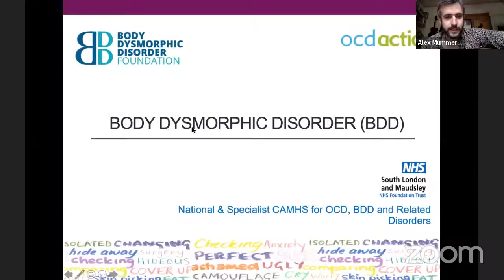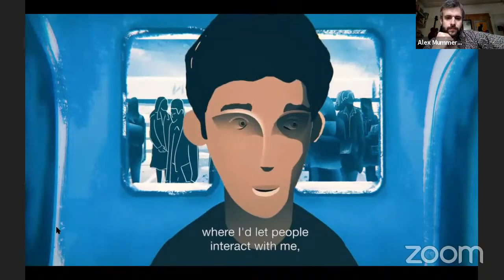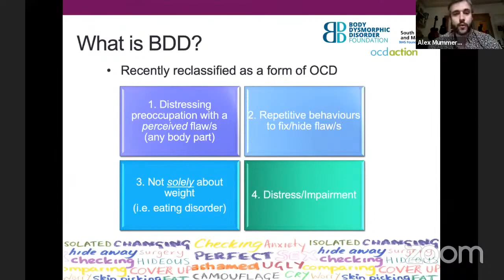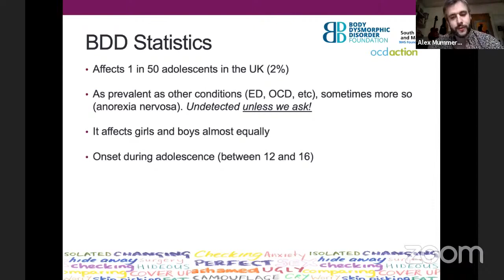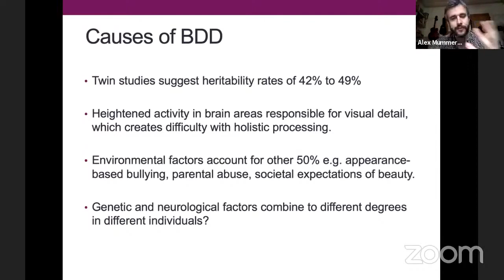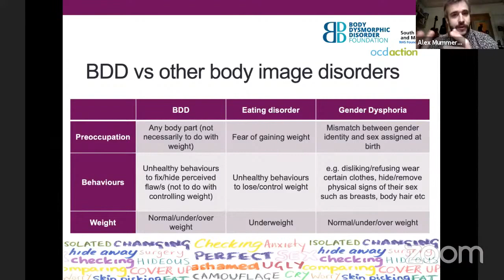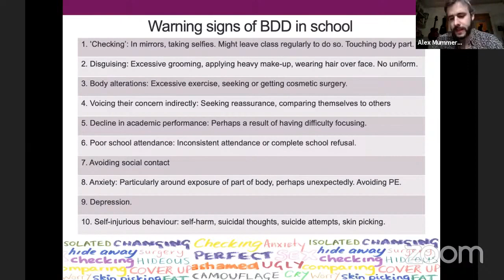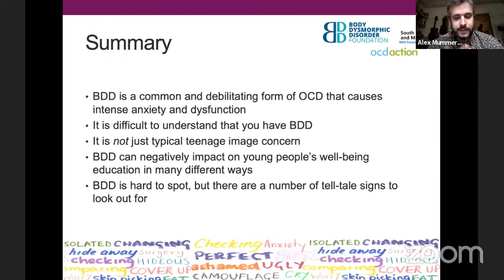An Introduction to Body Dysmorphic Disorder with Alex Mummery